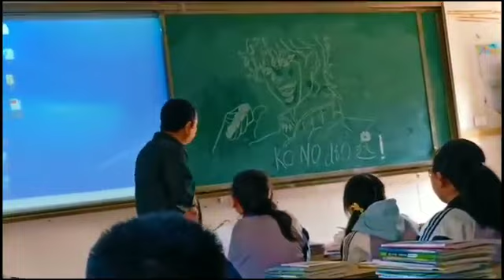Teacher's reaction to Dio drawing in school